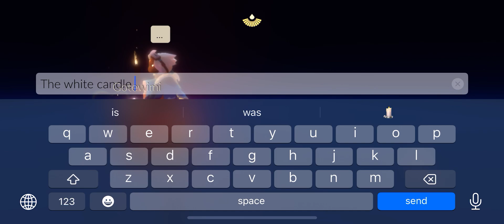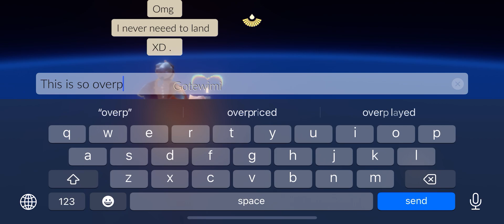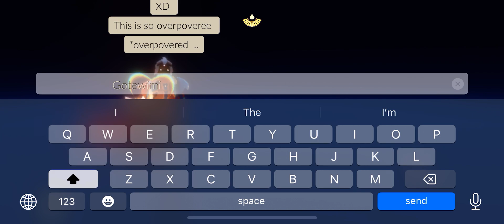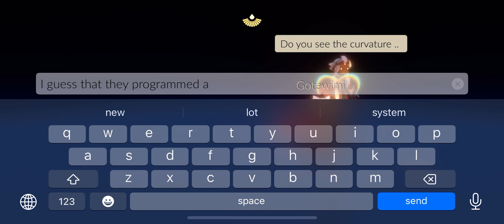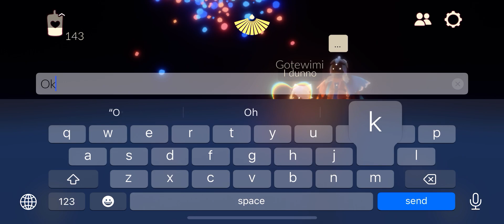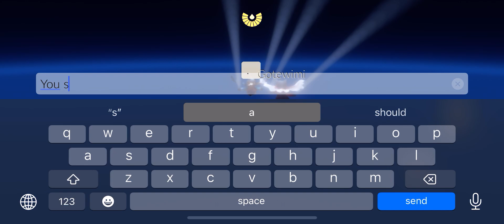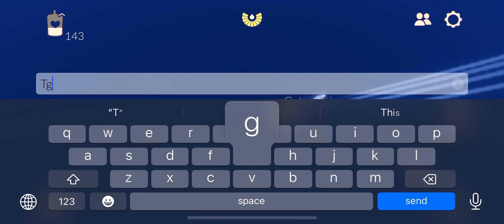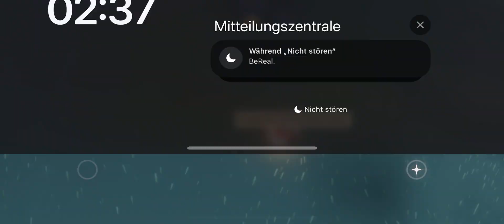How to get infinite flight energy (vertical) | unedited discovery | Sky Children of the light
This is how to fly as high as you want in the sky chair run of the light. You don’t even need a friend if you’re use the torch on your own, but it is very hard.

00:00 - 01:57 Flying up (friendless method)
01:57 - 6:11 Flying up with Friendship candle
6:11 - 10:37 Curvature of sky map
10:37 - 17:45 Dive down